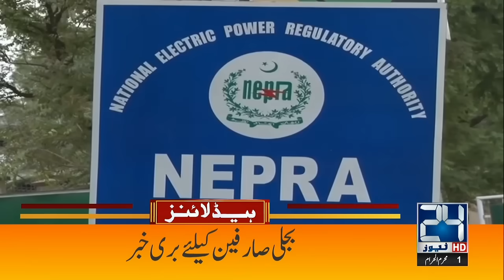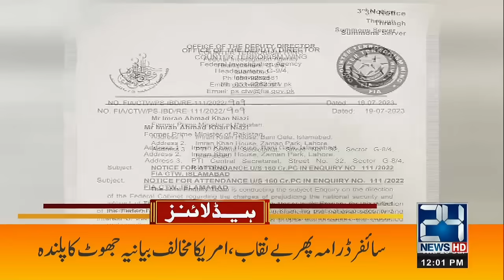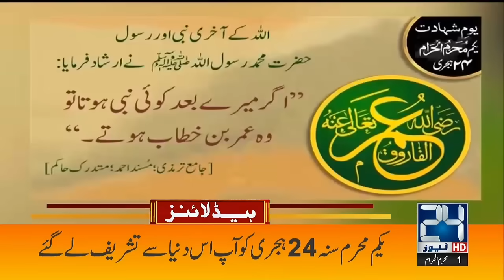Imran Khan In Big Trouble | Real Cipher Out? Big Secret Revealed - 12pm Headlines - 24 News HD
Real Cipher Came Out..? Big Secret Revealed | 12pm Headlines | 24 News HD

24 News HD Is One Of The Leading News Channels Of Pakistan Bringing You The Latest Current Affairs From Pakistan And Around The World.  Live National Assembly ,Senate Session And Current Affairs